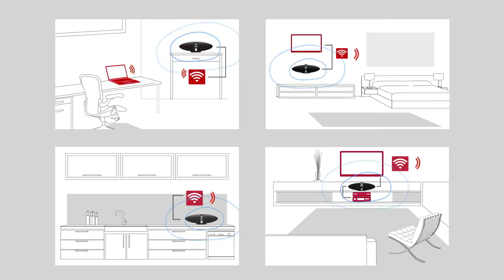B&W Zeppelin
The Zeppelin is the speaker system your iPod® has been waiting for. Bowers & Wilkins has focused its four decades of experience designing and manufacturing amazing speakers for the home as well as the worlds great recording studios into the development of the Zeppelin.